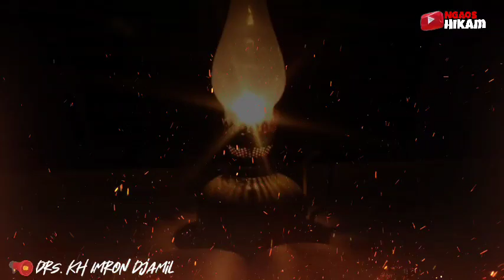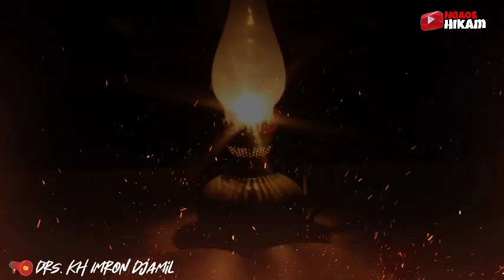Al Hikam KH Imron Jamil Jombang 22D - Menikmati Kebesaran Allah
Al Hikam KH Imron Jamil Jombang 22D - Menikmati Kebesaran Allah SWT

Al Hikam KH Imron Jamil Jombang
Al Hikam Ibnu Atha'illah as-Sakandari
Pengaosan Kitab Al Hikam Oleh KH. Imron Jamil (Jombang)

KH. IMRON JAMILadalah pengasuh Pondok Pesantren Kyai Mojo, Jombang Jawa Timur.

Pengaosan kitab “Al-Hikam” adalah Pengaosan yang bersifat umum dalam artian ditujukan untuk masyarakat luas sebagai sarana untuk menambah serta memperdalam pemahaman masyarakat tentang Agama Islam khusunya ilmu tasawuf.

TERIMA KASIH

KH imron jamil al hikam
KH imron djamil al hikam
Drs KH imron jamil al hikam
Drs KH imron djamil al hikam
kh imron jamil
kh imron djamil
Drs kh imron jamil
Drs kh imron djamil
kh imron jamil terbaru 2022
Drs kh imron jamil terbaru 2022
kh imron djamil terbaru 2022
hikam
Drs KH mron jamil al hikam
al hikam
al hikam KH imron jamil
al hikam Drs KH imron jamil
ceramah kh imron jamil jombang
ceramah Drs kh imron jamil jombang
ceramah kh imron djamil jombang
ceramah Drs kh imron djamil jombang
pengajian kh imron jamil jombang
Pengajian kh imron djamil jombang
Pengajian Drs kh imron djamil jombang
ibnu athaillah as sakandari
jombang
kajian al hikam